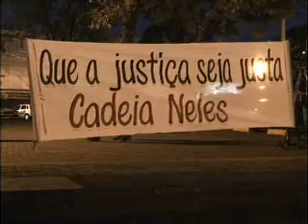Tv Em Ação - Protesto repúdio